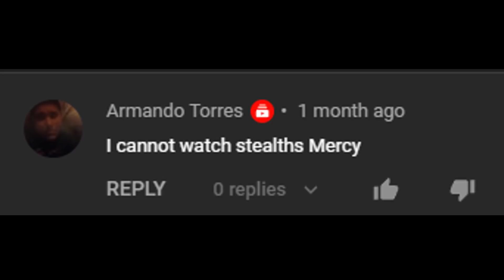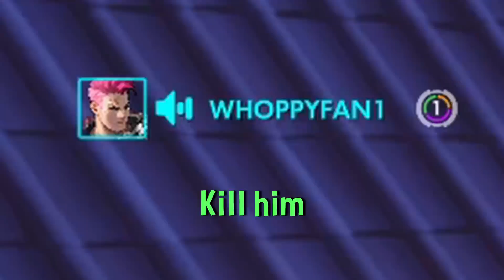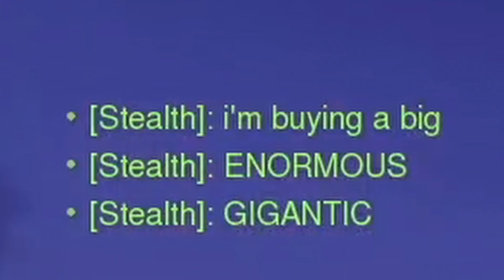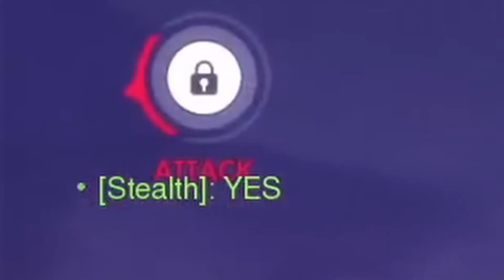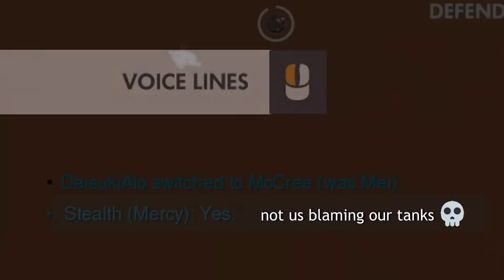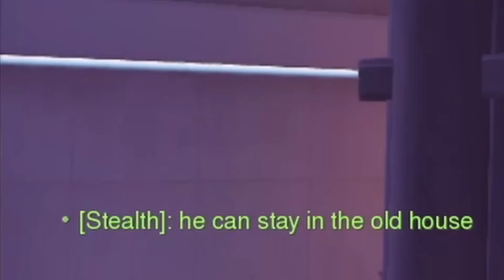The Cursed Mercy Gameplay - Overwatch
Top 500 mercy mains do NOT watch this video, it may have a permanent effect on your own gameplay